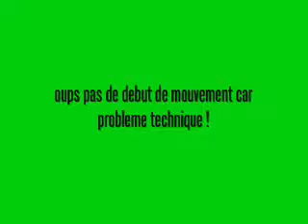Departemental individuel Pont-a-Mousson 16/01/10